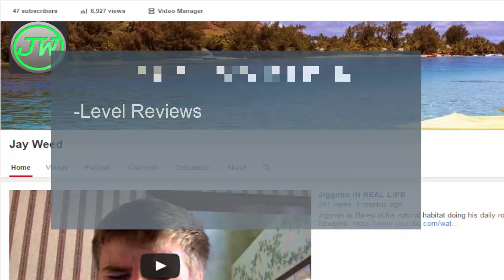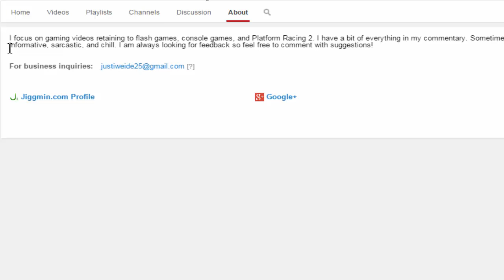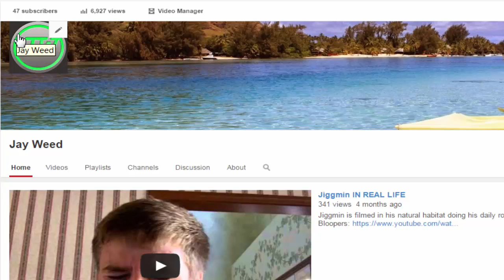Jay Weed Update Video #3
A huge Update on the future of my channel.